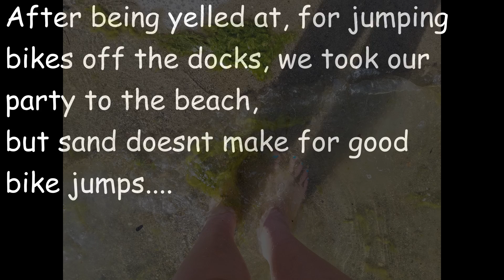Lake day!!! (Fun required)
This video was taken in April of this year, so the water was still verrry cold. Why we jumped in a freezing cold lake... I have no idea. BUT, dumb ideas cause for great memories so here they are!